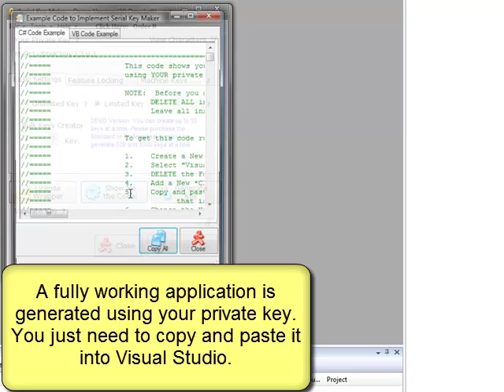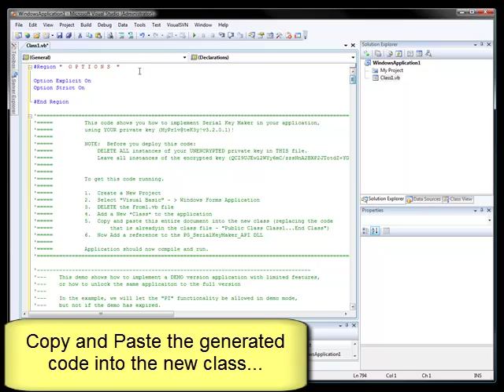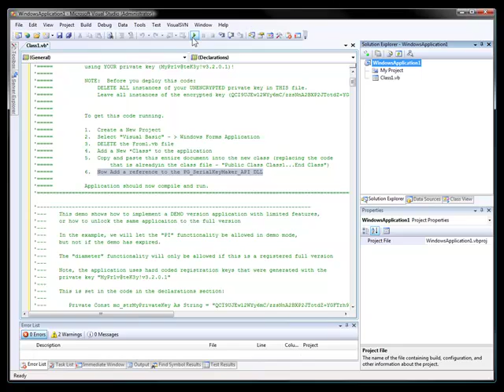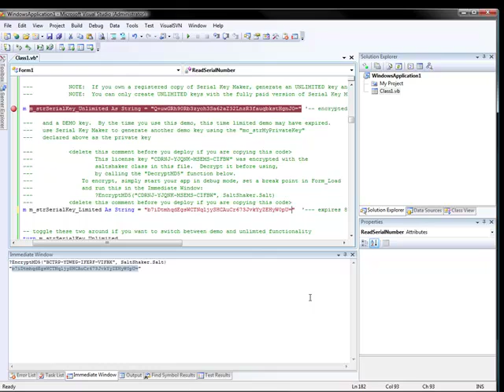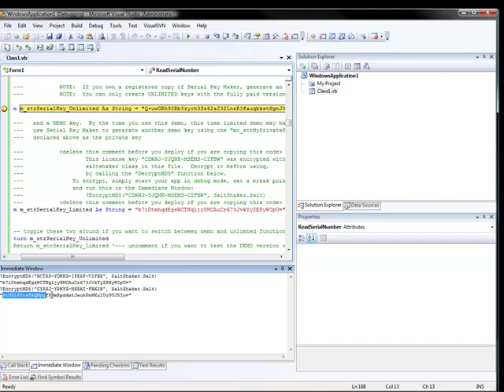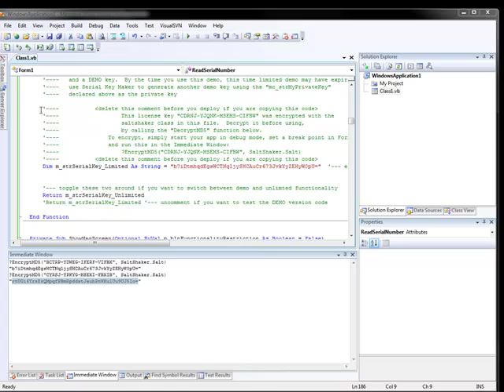Using the Code Helper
Serial Key Maker is a utility and API to allow .Net developers to create and integrate license keys into their applications.

Note:  This is NOT a license key generator, or crack utility to break into commercial software.